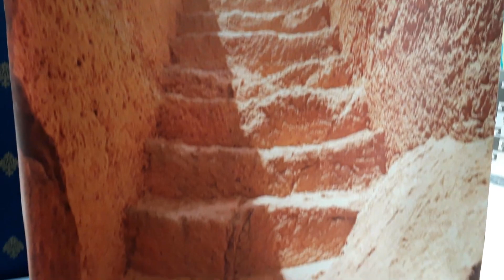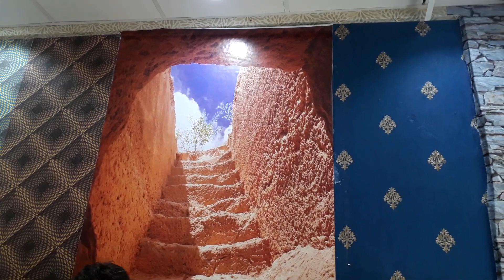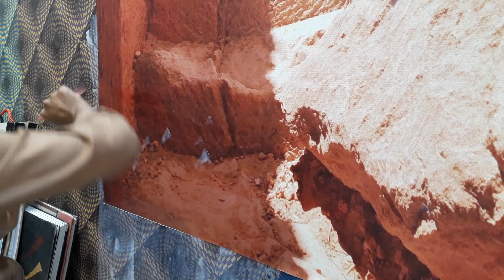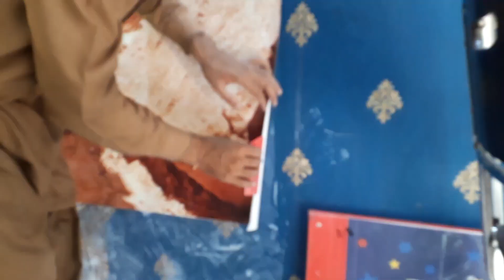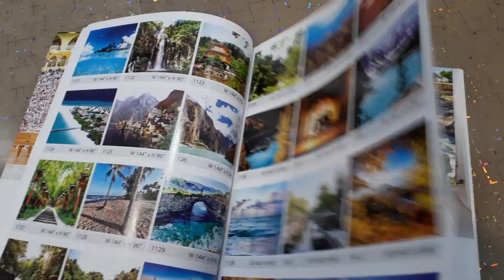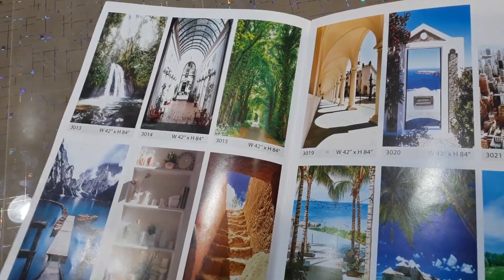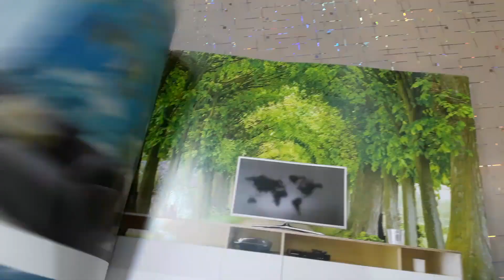3d Joint Less Latest Wall Mural High Quality | Ramzan Ul Mubarak Special Discount Offer 8% off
timing 10AM to 7PM Monday to Saturday